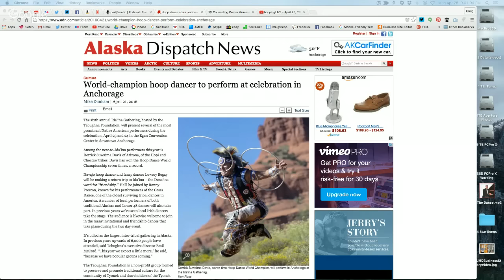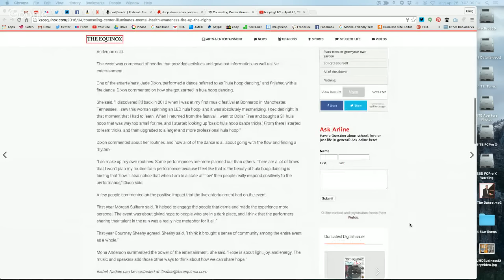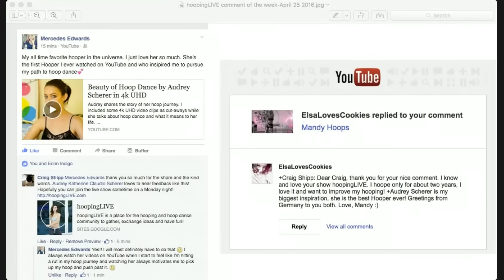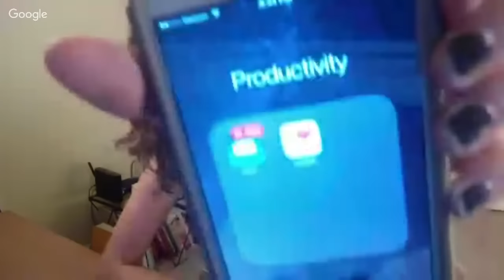hoopingLIVE - April 25, 2016 - Audrey, Claire and Bryant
Join Audrey, Claire and Bryant LIVE and bring your hoop dance questions and comments!

10:43 Craig is back in Maryland - Audrey is sad.
11:36 Comment of the week from Mercedes Edwards and Mandy Hoops
23:00 Audrey talks about her 10 Hooping Tricks video produced by Craig Shipp that has more than 600,000 views. This video has inspired many to love hoop dance. Anyone can be a hoop dancer.
25:47 Thank you to Craig Shipp for starting hoopingLIVE.
26:36 Claire beautiful hooping demo